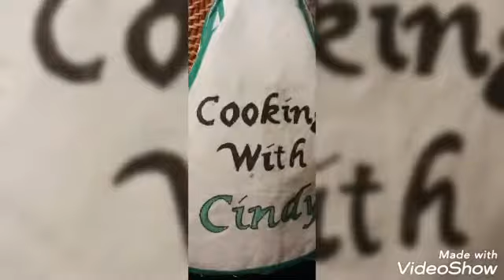Cindy Graham Sunday Dinner 10/16